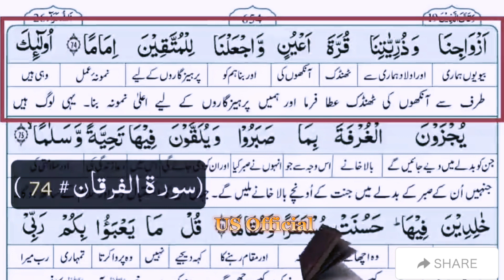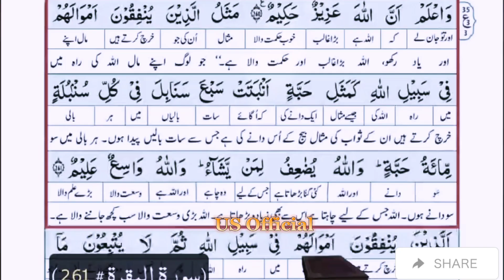Allah ka diya Rizq | From Allah's Hands to Ours: The Miracle of Allah || Engineer Muhammad Ali Mirza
Allah ka diya rizq jo guman me bhi nahi tha" hamen hamari zindagi mein Allah ke fazal ki yaad dilaata hai, khaas taur par jab baat rozi ki hoti hai. Is jumle ka matlab hai ke Allah ki taraf se diya hua rizq itna zyada aur behtareen hota hai ke insan uski soch se bhi bahar hota hai. Yeh hume yaad dilata hai ke hum hamesha Allah ke faislay par bharosa rakhen aur uski razai mein sabr aur shukr ada karen. Is jumle se yeh bhi samjhaya jata hai ke Allah ke fazal ke liye hamen shukr ada karna kitna zaroori hai. Hum apni zindagi mein di gayi rizq ki qadar kar ke, Allah ke fazal ke liye shukr ada kar ke, khush haal aur shukar guzar zindagi guzar sakte hain, jo hamare dimagh aur jazbaat ki sehat par bahut sakht asar daalta hai.